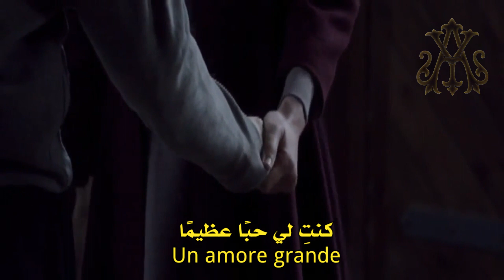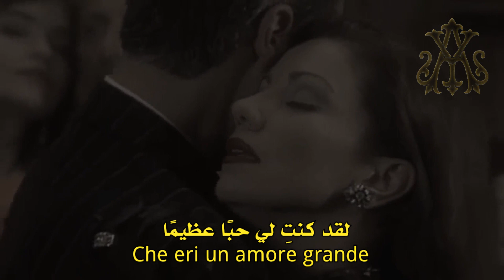Peppino Gagliardi, Un amore grande (Lyrics Video) مترجمة عربي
أغنية Un amore grande هي أغنية للفنان الإيطالي Peppino Gagliardi من ألبومه Settembre لسنة 1973..

المشاهد مأخوذة من فيلم الدراما والموسيقى اليوناني Cloudy Sunday لسنة 2015..

مشاهدة ممتعة ♥️ 💟